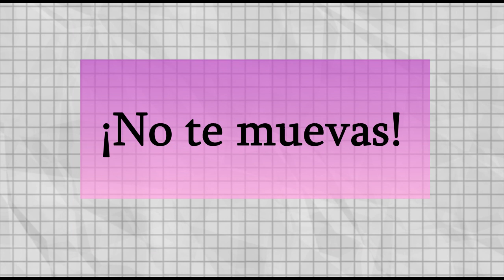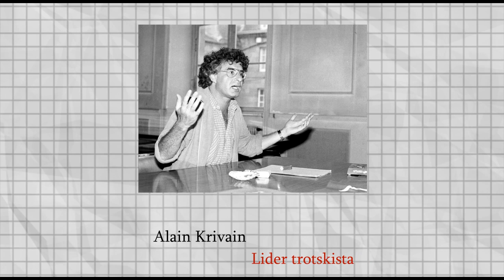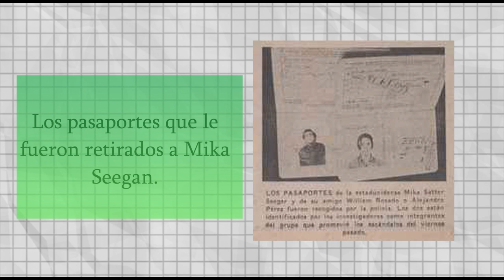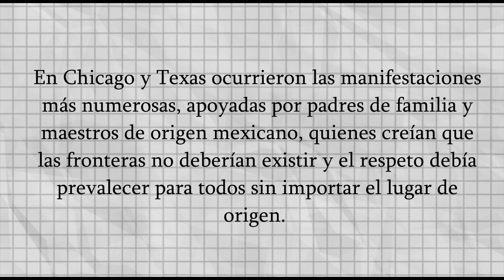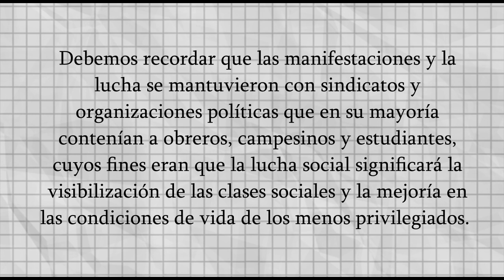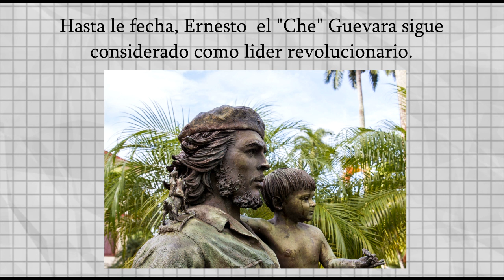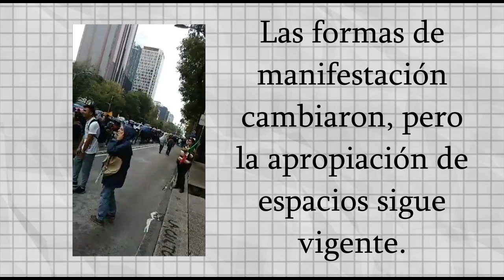☮ Movimientos SOCIALES de los años SESENTA [60’s] 🤟 (La GUERRA FRÍA y LATINOAMÉRICA)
¡También hubo movimientos en AMÉRICA LATINA! Estos no fueron de menor relevancia que los de otras partes del mundo, por el contrario, formaron parte de una serie de revoluciones sociales a nivel global. Marcaron un antes y un después en la historia de países como Cuba y México, tanto a nivel social como político y económico. ¿Qué fue lo que pasó? ¿Cómo influyeron la guerra fría y todos los movimientos internacionales en México, Cuba y toda Latinoamérica? ¡Vamos a verlo!
¡El conocimiento debe ser GRATUITO y PARA TODOS! Por eso, puedes ingresar a cualquiera de nuestros cursos

Y no sólo tenemos cursos, sino acceso a videos explicativos y de muchísimos temas. ¡TODO GRATIS!